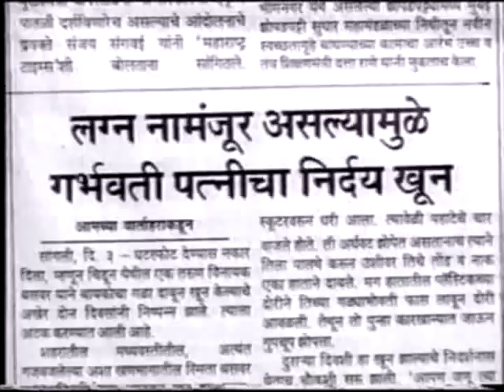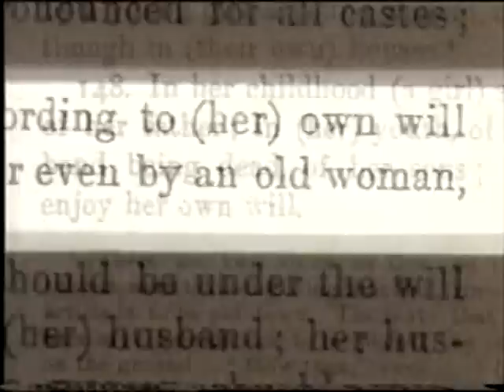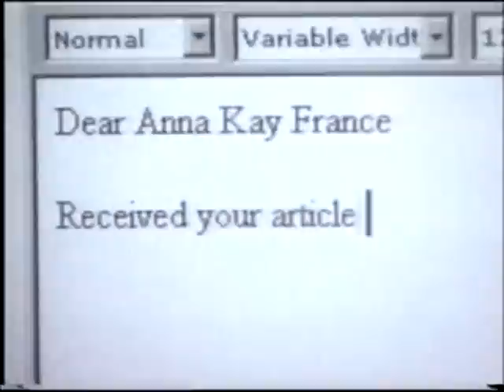Jyoti Mhapsekar : feature on NHK part1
Born to parents who were freedom fighters, Jyoti Mhapsekar was brought up in an environment where political debates, discussions, protest rallies, and patriotic songs were common. Her father was a political worker, and her mother was a school teacher who had worked hard to establish two secondary schools for the poor in Mumbai and also a teachers' union in the early sixties. Jyoti attended both schools and went on to study zoology and then library science followed by a post-graduation in sociology.

In 1975, Jyoti was one of the members of a feminist group who established 'Stree Mukti Sanghatana' (SMS) or 'Women's Liberation Organisation' - to improve the lives of disadvantaged women. Today, SMS is the leading women's organization in Mumbai, and Jyoti is recognized as a leader in the women's movement and an accomplished playwright and songwriter. She has helped establish several organizations including the Committee of Resource Organization (CORO), and Rationing Kruti Samiti in the nineties while campaigning for literacy. When SMS won a grant to a run a nursery in an area where rag-pickers lived, it was then that Jyoti turned her attention to the plight of women engaged in rag-picking. In 2002, Jyoti quit her job as a librarian at the Academy of Architecture and has since devoted herself full-time to realizing her vision.